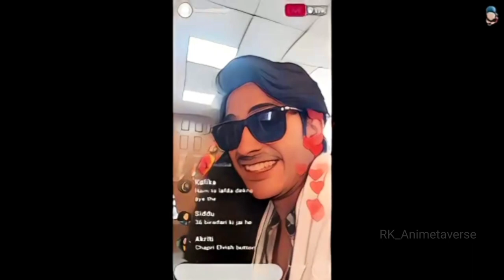Harsh Beniwal's Bhaichara on top animation version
Welcome to the RK Animetaverse

If you have any problem with copyright issues or any questions please don't report me, take your time and feel free to contact us via email and we will repond within 36hrs. and we will co-operate with you.